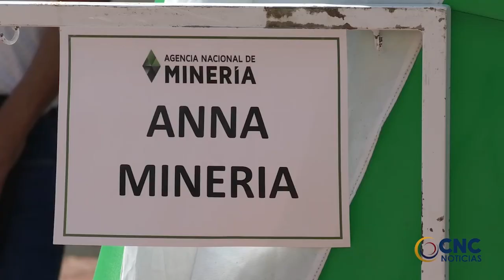Vídeo grabado en La Paz, muestra el peligroso camino de la niñez hacia la ley del hampa.